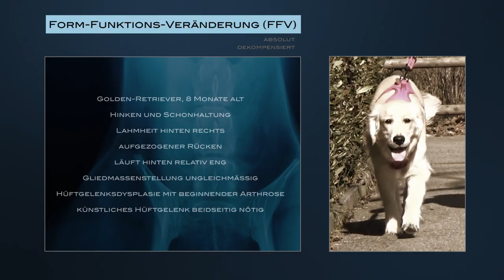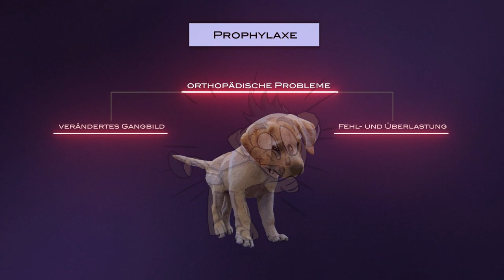Mein Hund läuft komisch, hat ein auffälliges Bewegungs- und Gangbild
Mein Hund läuft schlecht und die Röntgenbilder sowie das CT/ MRT haben auch keinen Aufschluss über das komische Bewegungsmuster ergeben“
So oder ähnlich höre ich es täglich in meiner Praxis. In der Regel haben einige Berufskollegen oder Physiotherapeuten den Patienten „Hund“ untersucht und haben keine Erklärung für die auffällige Bewegung gefunden. Sehr oft sind auch schon kostenintensive Untersuchung wie Computertomographie (CT) oder Magnetresonanztomographie (MRT) gelaufen ohne Diagnose und Erklärungen für die Auffälligkeiten.
Die Ursachen dieser orthopädischen Probleme liegen oft im Welpenalter, wildes toben und spielen können dies verursachen, oder zum Zeitpunkt des grossen Wachstumsintervall durch das schnelle Wachstum, und werden vom Besitzer übersehen oder falsch gedeutet. In unserem Video (pay-Video sFr. 24.-) sehen Sie einige mögliche Ursachen sowie die Erklärung, wie diese entstehen. Sie erhalten vor allem einige Tipps für den Aufbau eines Welpen, um vergleichbare Ursachen zu vermeiden.
Der Erlös aus diesem Video kommt vollumfänglich der Forschung für das „Wachstum beim Welpen“ und der „HD/ED-Projekt“ zu Gute. Und letztendlich erhalten Sie als Hundebesitzer in Zukunft exakte Diagnosen und vor allem evidenzbasierte Therapieansätze sowie eine optimale Prophylaxe vom Welpen bis zum alten Hund.

Trailer – Ausschnitte: Die orthopädischen Probleme beim Welpen und erwachsenen Hund